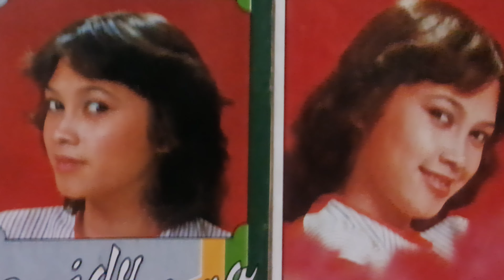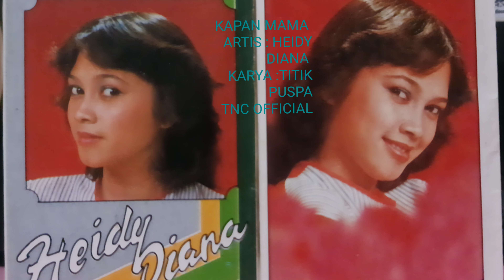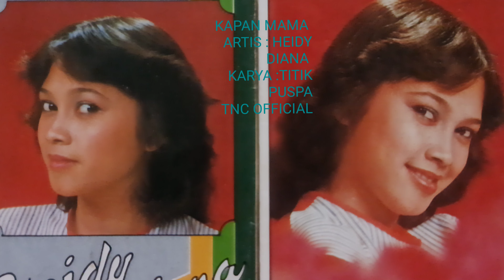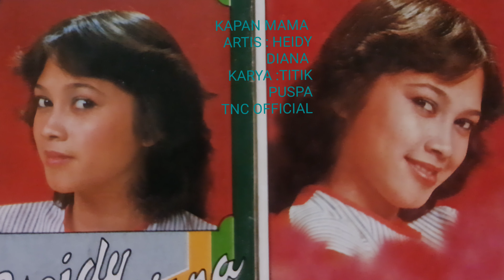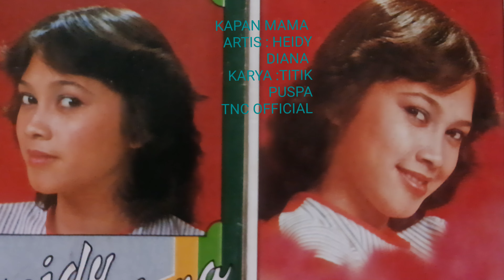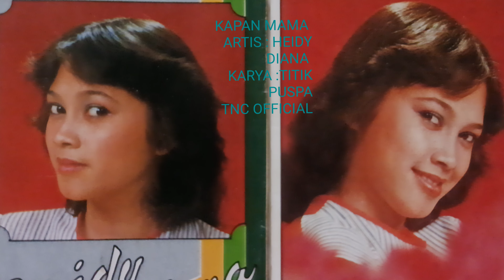HEIDY DIANA KAPAN MAMA 1981 KARYA TITIK PUSPA